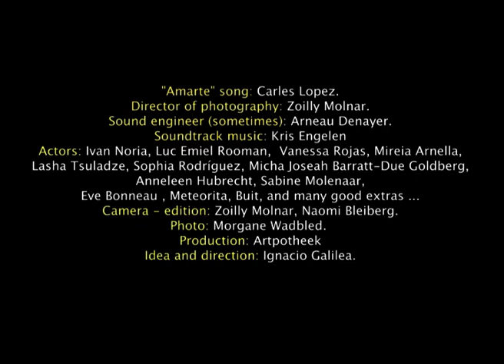"AMARTE" art tv soap / Sequence: "Vanesa call Lasha"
"Vanesa call Lasha" / Sequence part of the chapter 4 of "AMARTE tv Soap /

Based on real facts , “AMARTE”, is about the life of an artist (Ivan Noria), living in Brussels during 21 century. His first exhibition, his pathetic life as a couple, his dreams as an artist and his crazy, chaotic social life.
All of this narrated by its authentic protagonists; artists, friends, gallery owners, curators ... so "Amarte" is also a reflection of the artistic reality in the city of Brussels nowadays.

Credits: "Amarte" song: Carles Lopez / Soundtrack: Kris Engelen / Actors: Luc Emiel Rooman, Lucho Leiva, Lasha Tsuladze, Vanessa Rojas, Sophia Rodríguez, Anneleen Hubrecht, Morgane Wadbled, Cayo Scheyven, Matthieu Ha, Mouad Belrhouate ... much more good extras / Camera - edition: Zoilly Molnar- Naomi Bielberg / Photo: Naya Kuu / Sound Ingenier: Arnaud Denayer / production: Artpotheek sans frontéires.
/ Idea and direction: Ignacio Galilea.
@Ignacio Galilea/ actors: Naya Kuu y Miguel Oliver /